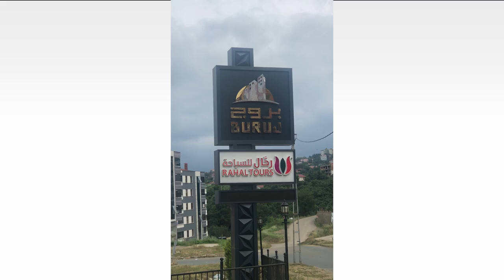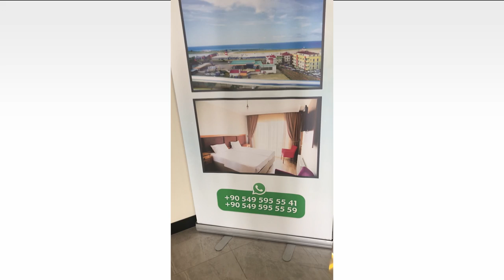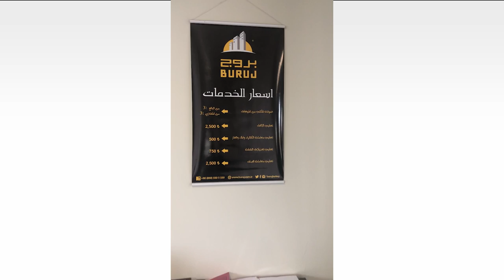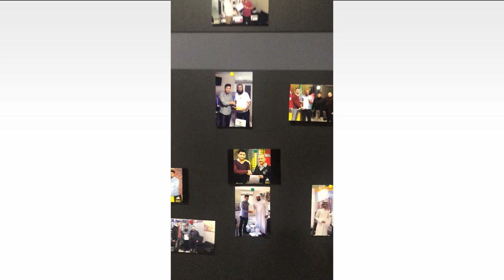رأي الاستاذ محمد العميري بشركة بروج العقارية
نشكر الاستاذ محمد العميري على هذا الاطراء والثناء للشركة ونتمنى ان نكون عند حسن ظنكم

الاستاذ محمد هو صحفي و ناقد رياضي

محمد بخاري
رابط الواتساب المباشر للتحدث معي

مكتب اسطنبول /
سيد حبيب